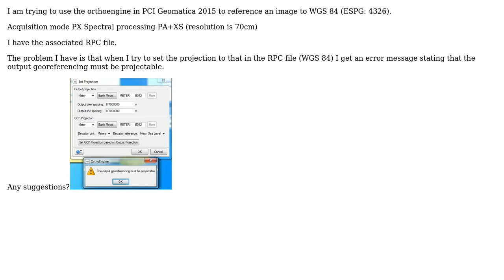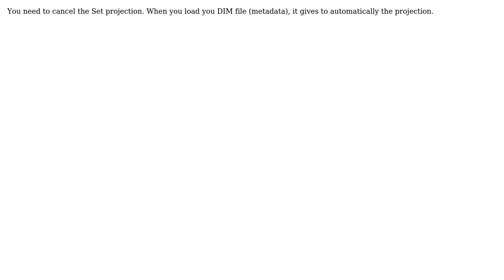GIS: How to use Orthoengine in PCI Geomatica to georeference Pleiades 1B TIFF to WGS 84?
With thanks & praise to God, and with thanks to the many people who have made this project possible! | Content (except music & images) licensed under CC BY-SA | Music | Images & others | With thanks to user tha_lis user Mr_Gomm user Michael B user Mathieu and the Stack Exchange Network Trademarks are property of their respective owners. You are responsible for your own actions.